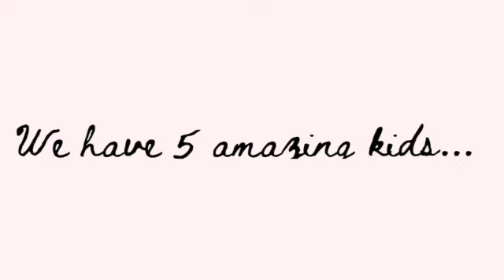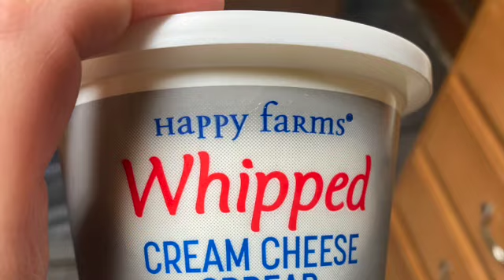Weekend Family Vlog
Spend an exciting weekend with us! We go to the park, buy fish, do some things around the house, try a new workout video, play outside in our back yard, go to the pond to find crawdads, tadpoles, and little fish. Alli gets fake nails.

the workout video I do